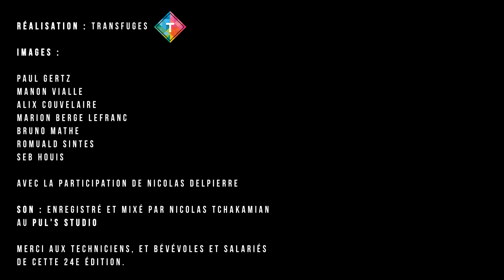Alifib - "The Great Bell"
Le Groupe ALIFIB, lauréats Class'Eurock 2014
lors de la Finale Class'Eurock le 21 Juin, sur le Cours Mirabeau, à Aix-en-Provence, organisée par l'Association Aix'Qui?

Production vidéo : Aix'Qui?
Réalisation vidéo : Transfuges
Son : enregistré et mixé par Nicolas Tchakamian (Pul's Production)